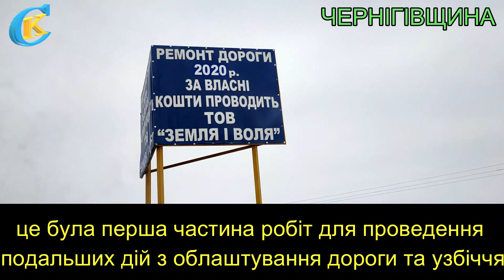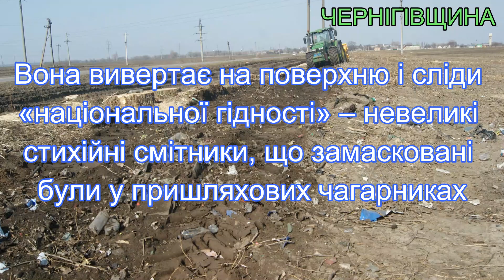Шлях Чернігівщини до Європи починається з Бобровиці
Чернігівщина. Тотальне звільнення узбіччя від старих осокорів товариство «Земля і воля» здійснює за допомогою сучасної техніки.